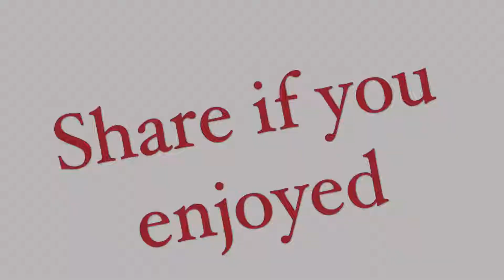Mr.Numpty putting Red Pepper in Juice and chips